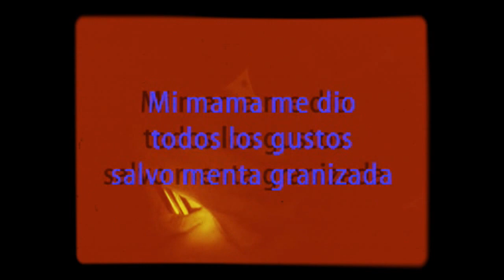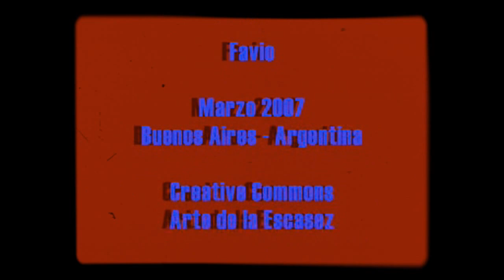WARNES :: Mi mama me dio todos los gustos salvo menta granizada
Mar 2007 --- La Obra -- Paternal..
Rebecchi - Doyle - Murat - Griguol - + Favio.